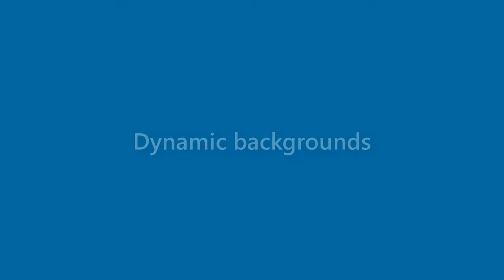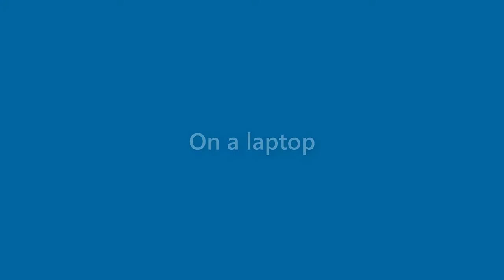Marilyn Schmidt - appearance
Name Look - Marilyn Schmidt - appearance. In this video we present "Marilyn Schmidt" name look and feel in various scenarios.
This video will cover:
How does "Marilyn Schmidt" look as a personal letterhead?
How does "Marilyn Schmidt" look on a business card?
How does "Marilyn Schmidt" look on a computer/laptop screen?
How does "Marilyn Schmidt" look with different background colors?
How does "Marilyn Schmidt" look with various fonts?